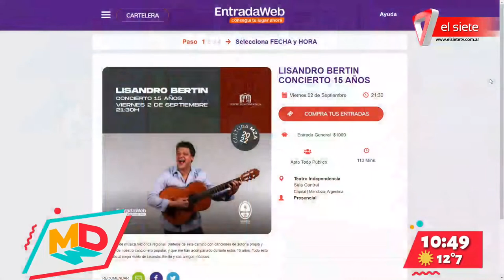Lisandro Bertín: Concierto 15 años